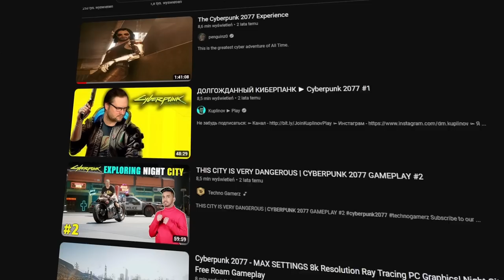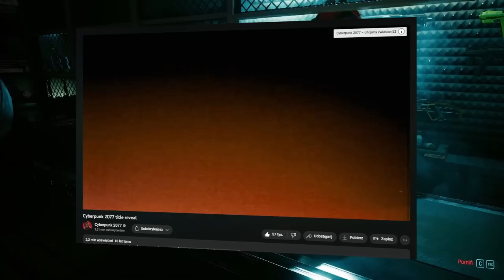ROZLICZENIE Z CYBERPUNK 2077 (1.63)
🟠 Przed przemianą Cyberpunka w wersję 2.0, postanowiłem się pożegnać z obecną wersją gry. W tym filmie znajdziecie historię produkcji od REDów, a także poniekąd moją recenzję po niemal 3 latach grania w Cyberpunka 2077. Enjoy!

🟠 Timestamps:
0:00 - Intro
0:28 - 1: Zmiany pancerza
0:53 - Historia Cyberpunka 2077
4:00 - 1: Stan techniczny gry
7:58 - 2: Drzewka umiejętności
8:51 - 3: Prologi (lifepath)
10:23 - 4: Pojazdy
11:44 - 5: Bronie i wszczepy
12:31 - 6: System Craftingu
12:43 - 7: GTA V vs Cyberpunk 2077
13:10 - 8: Fabuła i zadania
15:56 - 9: Kontrakty
16:31 - 10: Klimat gry
17:09 - Podsumowanie
18:25 - Outro